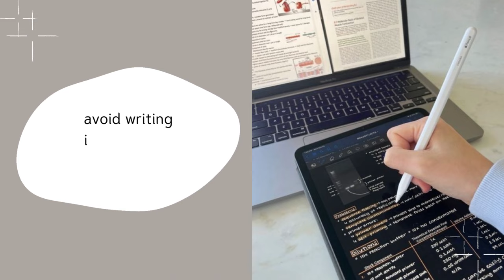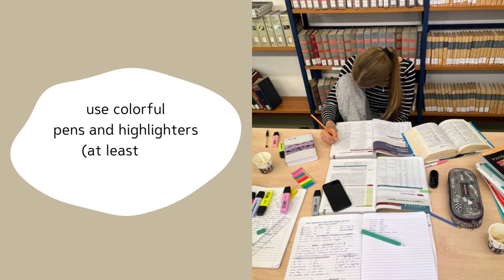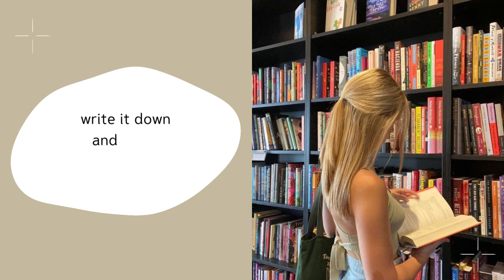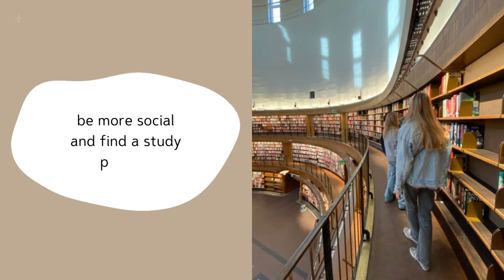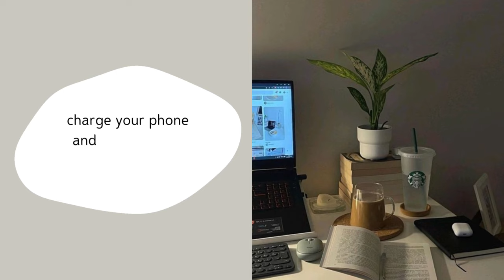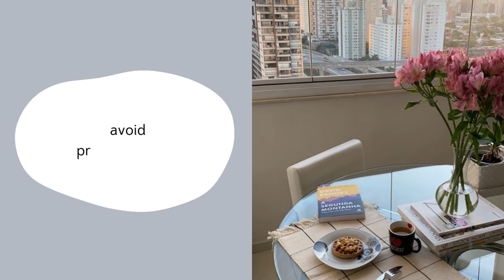How to Become THAT Student in 2024 📚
This video is all about how to become that student in school or college, how to be organized in school, memorize anything, top habits of successful students, that student mindset, and more tips and advice!